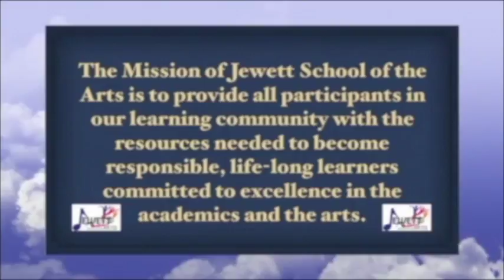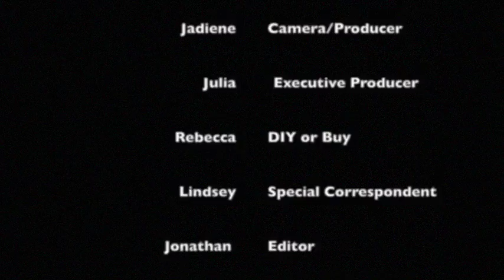JSATV - February 24, 2017